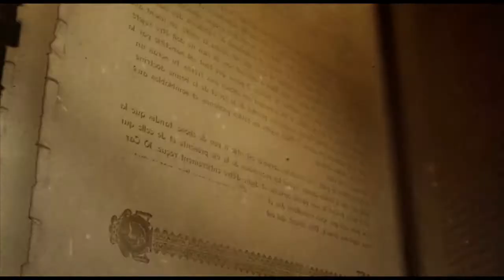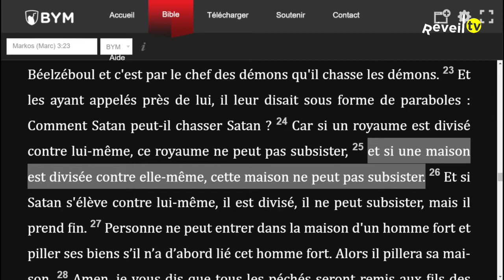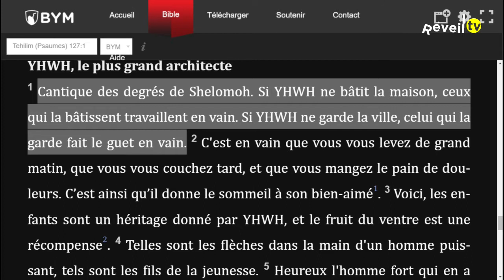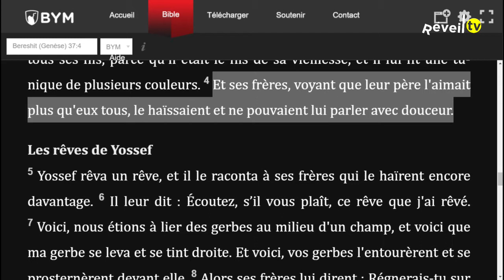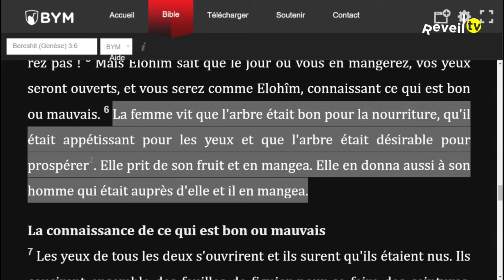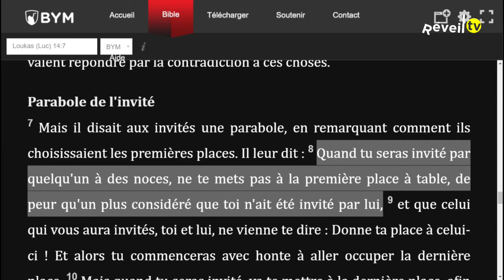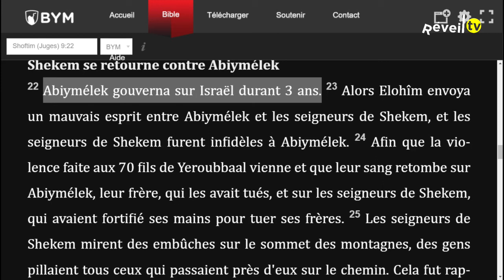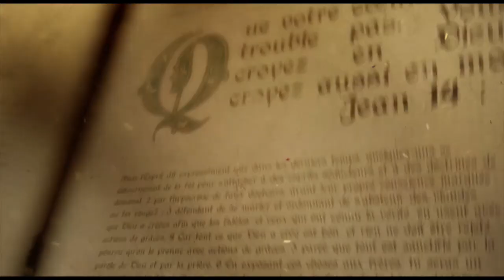Les causes des luttes internes dans les familles (Tanguy A. 15-03-2022)